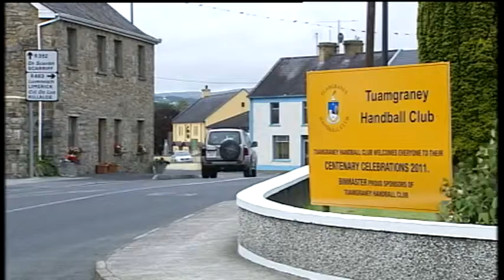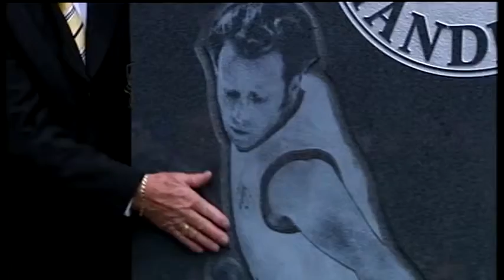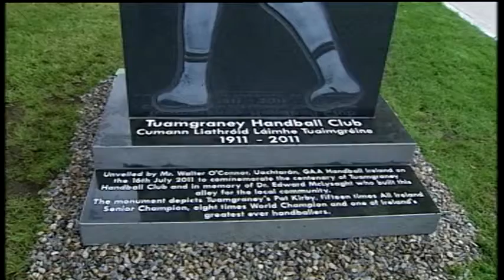TG4 GAA Handball Show: Ep 4, Part 1 (Series 2)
Featuring:

- 2011 60x30 Finals
- Minor Singles (Mulkerrins v O'Connor)
- Intermediate Doubles (Meath v Roscommon)
- Pat Kirby